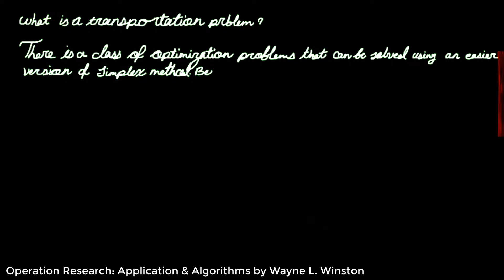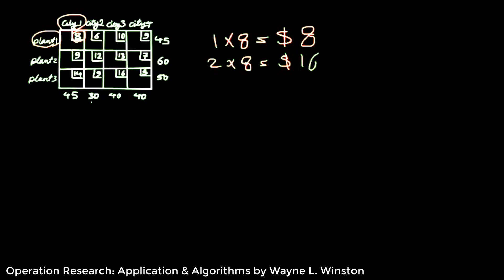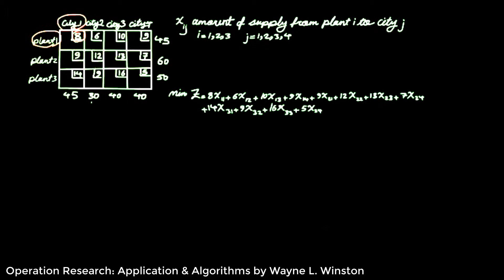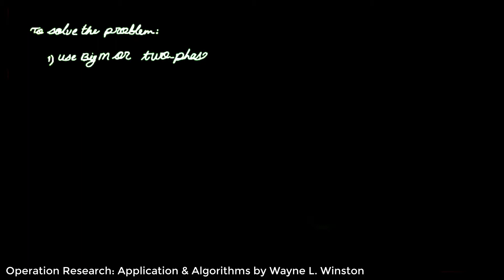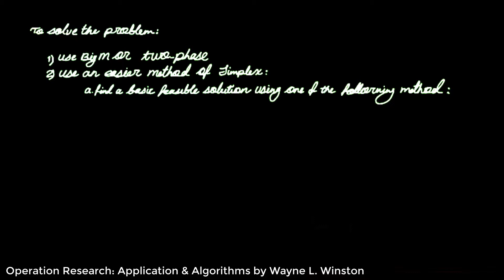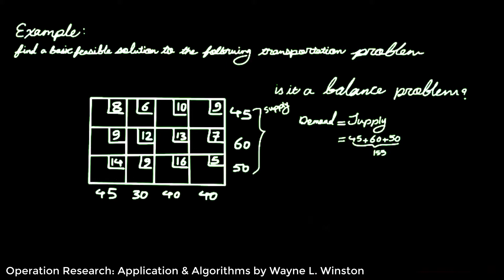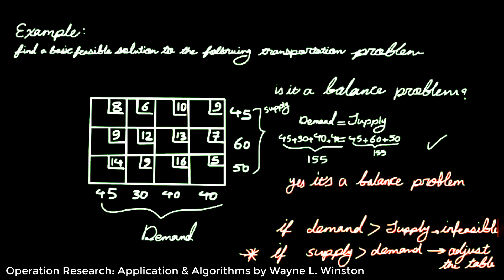(Part 1 Dasar & Pengertian) Metode Transportasi - Riset Operasi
Dalam video pembelajaran kali ini kita akan belajar perihal Metode Transportasi, dasar konsep dan pengertiannya, silahkan disimak videonya dengan baik...

Jangan lupa Support channel ini dengan cara Subscibe, Like dan Share.